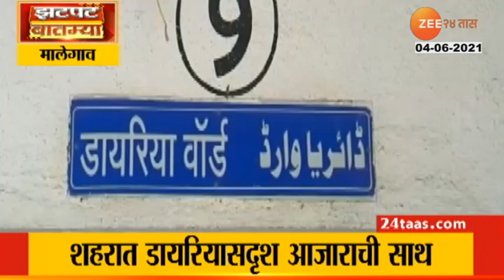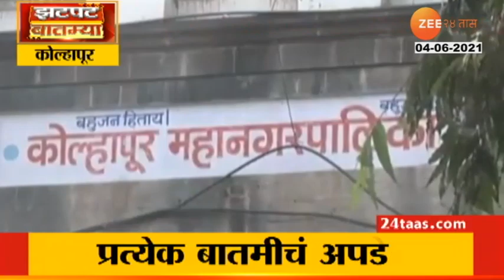झटपट बातम्या | 04-06-2021